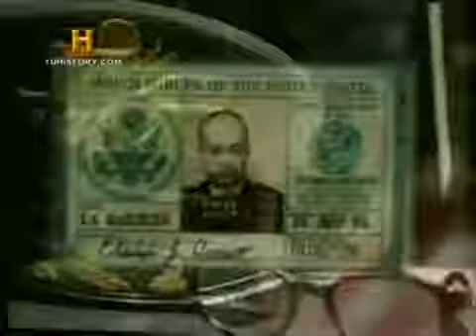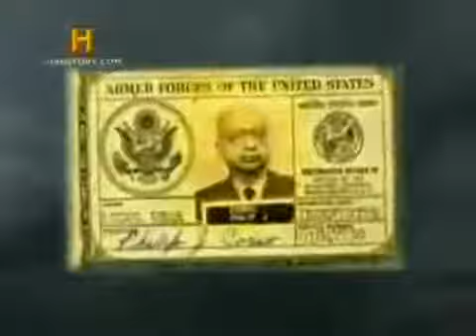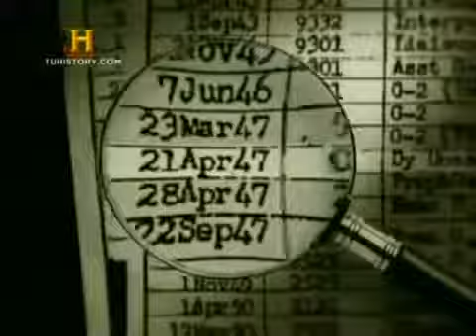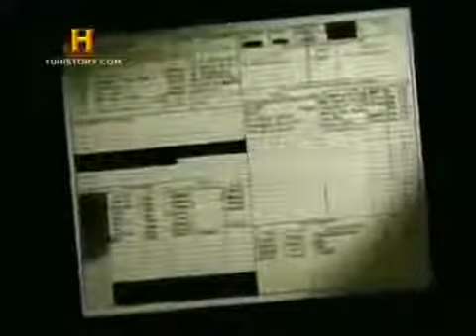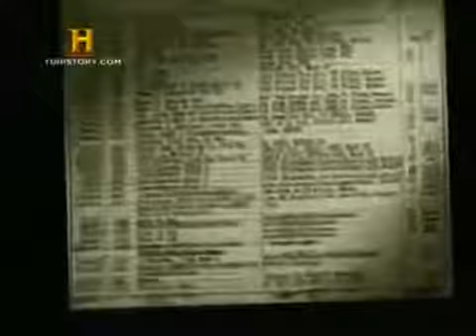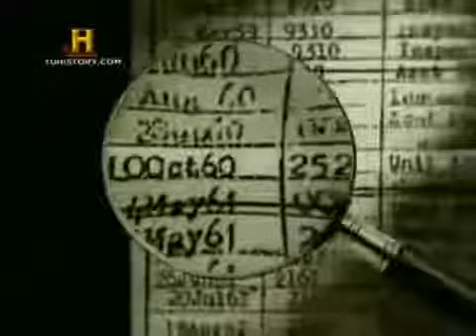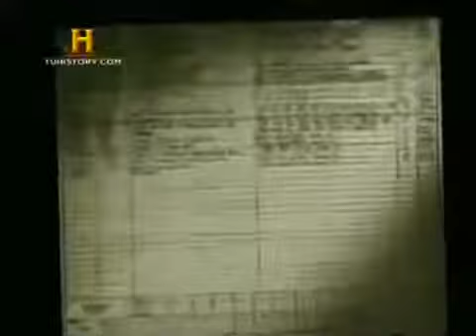Documental Archivos Extraterrestres 1/4